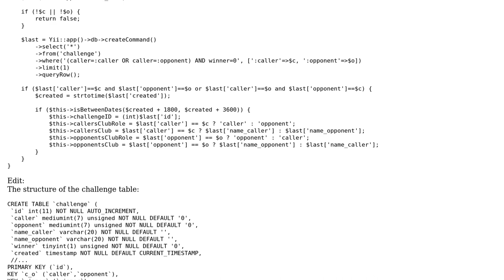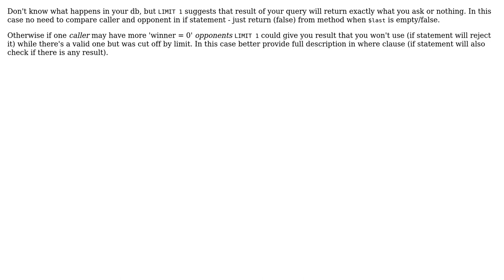Code Review: Refactoring of this complex PHP method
With thanks & praise to God, and with thanks to the many people who have made this project possible! You are responsible for your own actions.